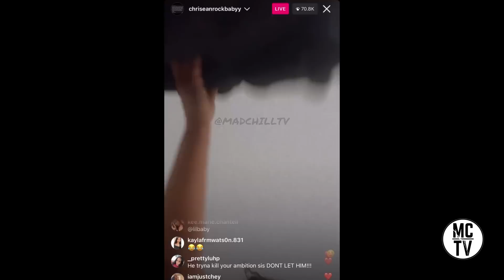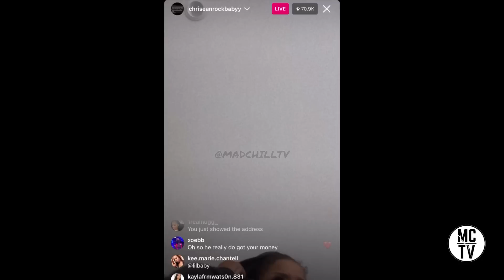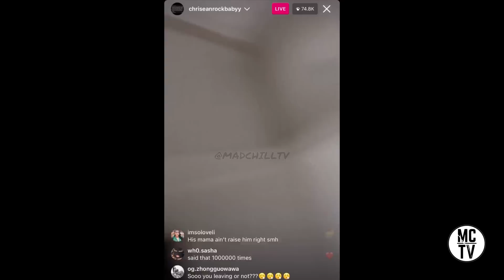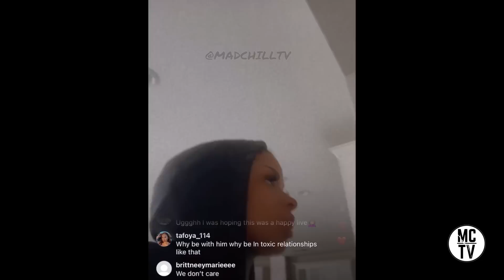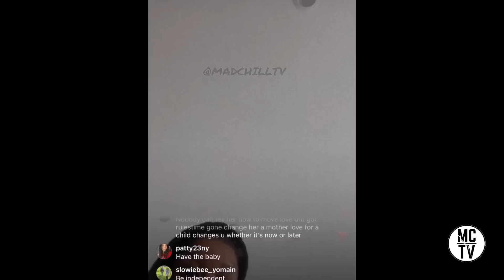CHRISEANROCK EXPOSES BLUEFACE ON IG LIVE ‼️👀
ChriseanRock went all the way in on Blueface during her recent instagram live. She claims she’s the real bread winner while Bluefae is a h*ter that’s trying to hold her down because he’s jealousy “he doesn’t want me to be bigger than him”